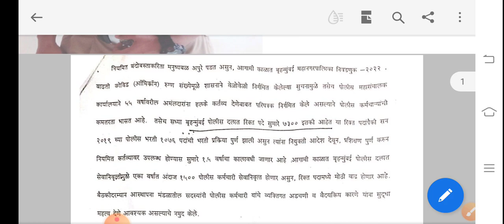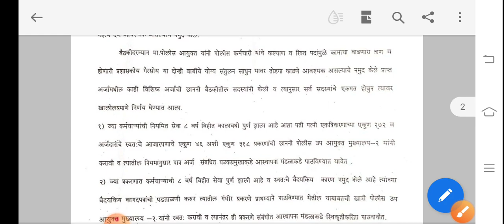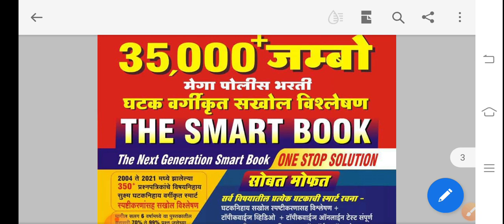आनंदाची बातमी ....# मुंबई पोलीस दलात होणार मोठी भरती ..police bharti 2022